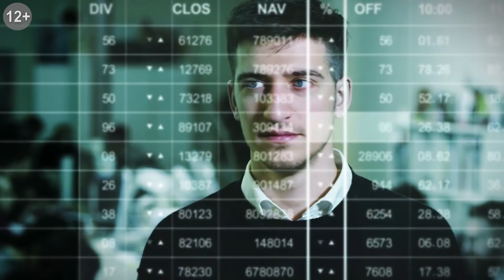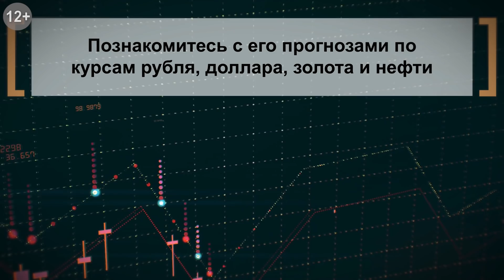Доллару и золоту альтернатив сегодня нет. Ярослав Кабаков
Ярослав Кабаков, директор по стратегии Финама, в интервью порталу Finversia.ru рассказал, о ситуации на рынках, почему привлекательно выглядит доллар и как золото может дойти до $2000.

⏰ТАЙМ-КОДЫ:
00:50 — Американо - китайское торговое противостояние. Кто больше пострадал?
03:15 — После "победы" над Китаем, Трамп развяжет торговую войну с Европой?
04:32 — Как рынки реагируют на торговые войны?
09:00 — Ждать ли коррекции?
11:50 — Что будет с рублем?
19:57 — Инвестиционные идеи весны